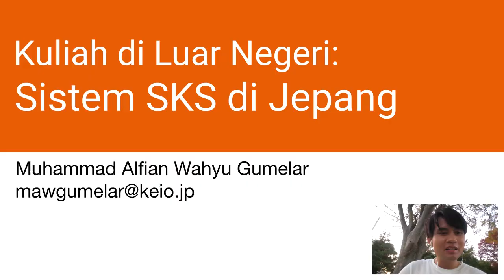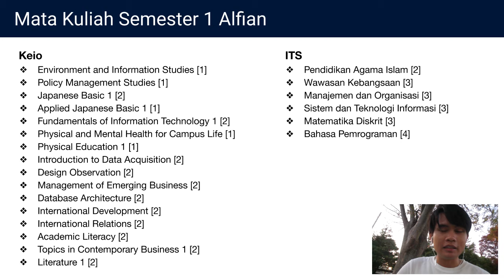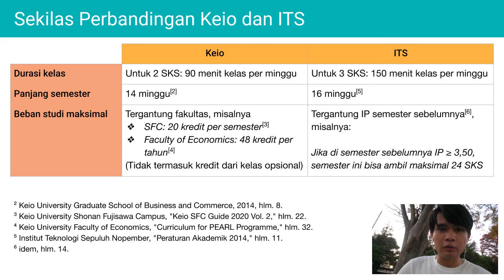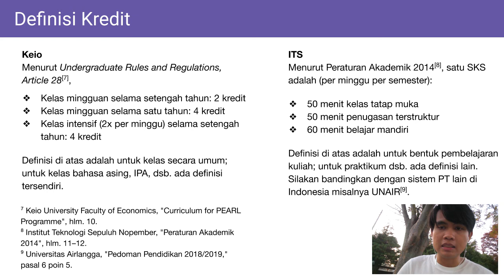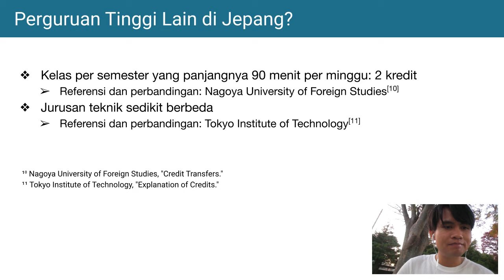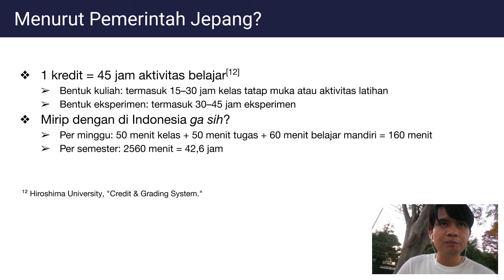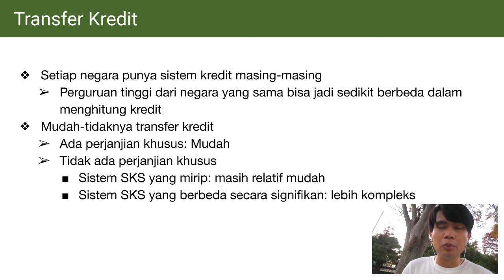Kuliah di Luar Negeri: Sistem Kredit di Jepang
Teman-Teman berencana ikut student exchange di Jepang? Atau mau jadi full time student di Jepang? Jika iya, penting bagi Teman-Teman untuk memahami sistem SKS (satuan kredit semester) di perguruan tinggi Jepang. Mari pelajari sistem kredit Jepang di video ini.

² Keio University Graduate School of Business and Commerce. "The Joint Japan/World Bank Graduate Scholarship Program: Master's Degree Program in Taxation and Management: Application Guidebook 2014," hlm. 8. Dipublikasikan di
³ Keio University Shonan Fujisawa Campus. "Keio SFC Guide 2020 Vol. 2," hlm. 22. Dipublikasikan di
⁴ Keio University Faculty of Economics. "Curriculum for PEARL Programme," hlm. 32. Dipublikasikan di
⁵ Institut Teknologi Sepuluh Nopember. "Peraturan Akademik 2014," hlm. 11. Dipublikasikan di
⁶ idem, hlm. 14.
⁷ Lihat no. 4, hlm. 10.
⁸ Lihat no. 5, hlm. 11–12.
⁹ Universitas Airlangga. "Pedoman Pendidikan 2018/2019," pasal 6 poin 5. Dipublikasikan di
¹⁰ Nagoya University of Foreign Studies. "Credit Transfers." Dipublikasikan di
¹¹ Tokyo Institute of Technology. "Explanation of Credits." Dipublikasikan di
¹² Hiroshima University. "Credit & Grading System." Dipublikasikan di